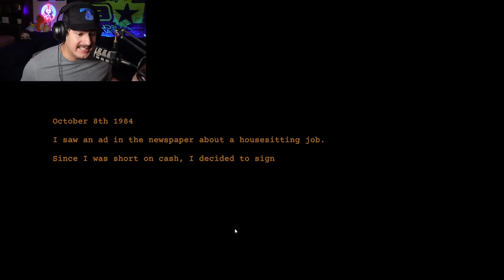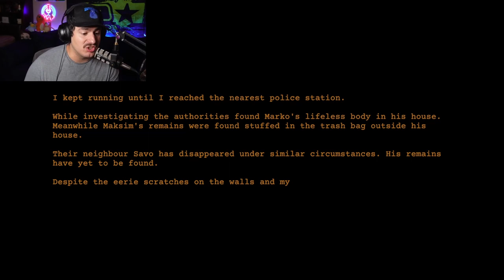If he claps... YOU DIE!!! | clap clap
Hope you all enjoy this game as much as i did!
LOVE Y'ALL!!!